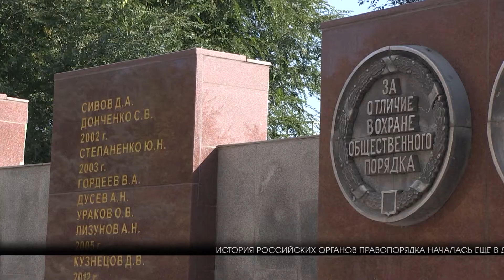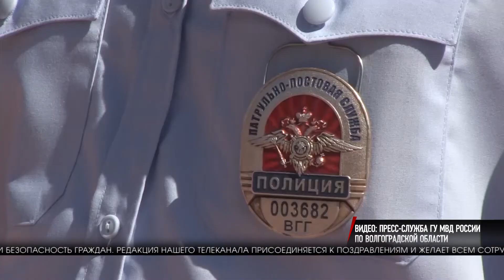В Волгограде отмечают День сотрудника ОВД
История российских органов правопорядка началась еще в далеком 1917 году. Однако официально праздник утвердили только в 1962-м. Теперь 10 ноября по традиции чествуют не только действующих сотрудников полиции, но и ветеранов службы, а также отдают дань памяти погибшим при исполнении профессионального долга. В этом году от традиционных праздничных мероприятий пришлось отказаться. Сотрудники полиции подвели итоги минувших 9 месяцев, возложили цветы к мемориалу в память о погибших коллегах, а также поздравили всех защитников правопорядка.

АЛЕКСАНДР КРАВЧЕНКО, НАЧАЛЬНИК ГУ МВД РОССИИ ПО ВОЛГОГРАДСКОЙ ОБЛАСТИ: «Всем сотрудникам органов внутренних дел, всем-всем, кто сегодня на службе, кто сегодня отдыхает, самое доброе пожелание и поздравление в связи с праздником. Уважаемые коллеги, всех с праздником, здоровья, благополучия во имя и во благо работы наших жителей Волгоградской области. Удачи вам, всего самого доброго».

Присоединились к поздравлениям и воспитанники кадетских полицейских классов Волгограда. Чтобы порадовать будущих коллег, ребята выучили стихотворения.

2020 год выдался сложным для всех, в том числе и для сотрудников полиции. Они продолжают свою работу даже в условиях пандемии коронавируса, по-прежнему раскрывают преступления, обеспечивают покой и безопасность граждан. Редакция нашего телеканала присоединяется к поздравлениям и желает всем сотрудникам органов правопорядка здоровья и спокойной службы.